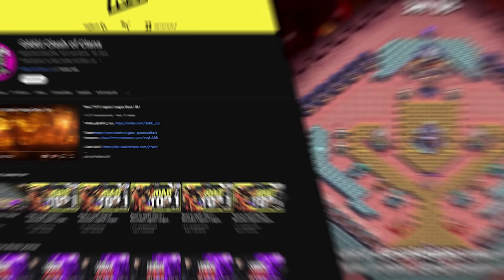TRES ESTRELLAS en el Desafío de la Luchadora Campeona de Clash of Clans ⭐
Guía rápida y fácil para conseguir 3 estrellas en el Desafío de la Luchadora Campeona de Clash of Clans.